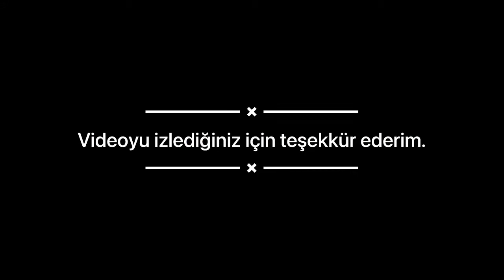Cennet Balığı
Cennet balığı hakkında bilgiler.